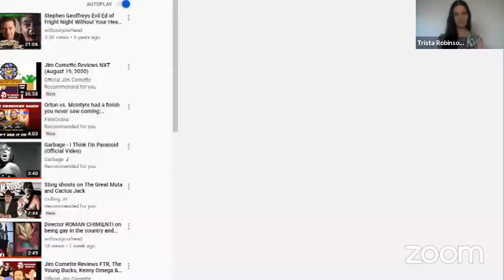IMMORTAL video interview with Rob Margolies, Lindsay Mushett, Jason Stuart & horror icon TONY TODD!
Without Your Head presents IMMORTAL cast and crew video interview! Director Rob Margolies and stars Lindsay Mushett, Jason Stuart and horror icon Tony Todd!
Hosted by Nasty Neal Jones and Treacherous Trista Robinson!